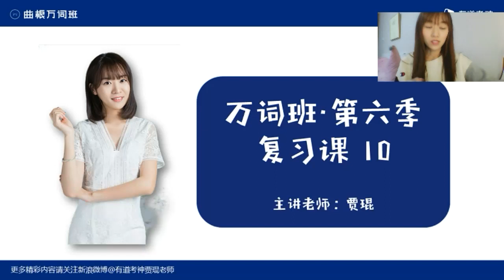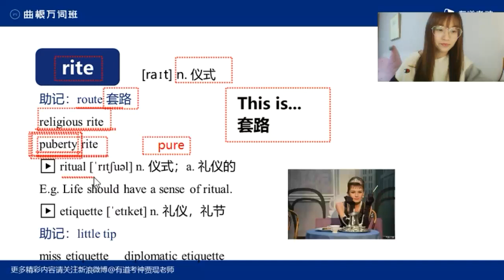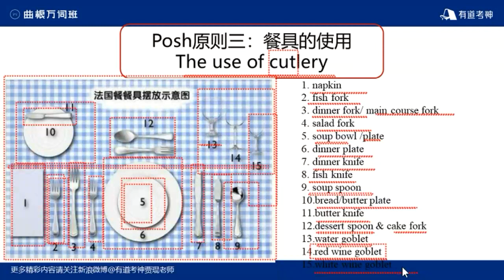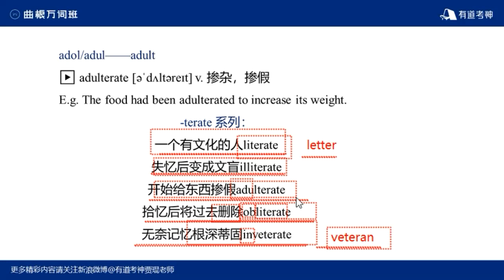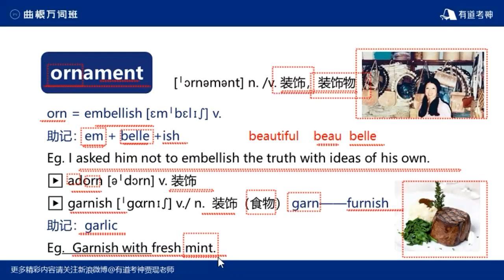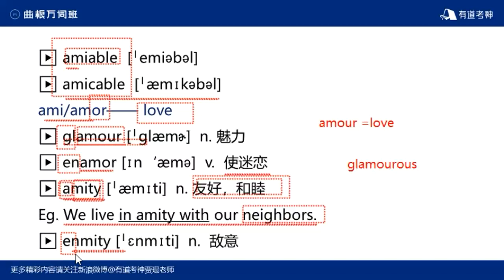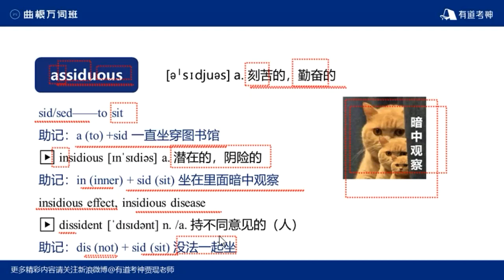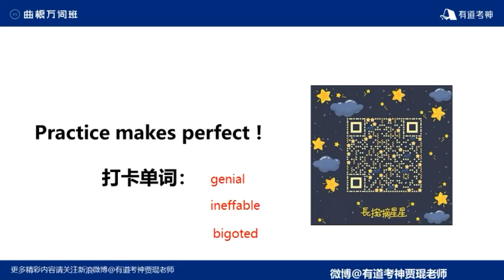曲根万词班 复习课10 贾琨